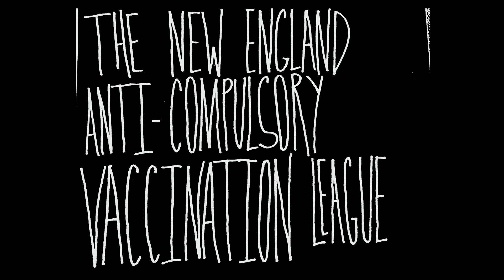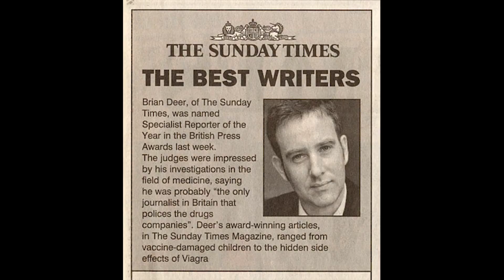Game of Pricks - A History of Anti-Vaccination Movements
Anti-vaccination movements are as old as vaccines themselves. In this video, we discuss some of the past anti-vaccination movements and their motives along with the cause of the modern anti-vaccination movement and why it's so prevalent today.

Written, presented, illustrated and music by Ryan Fabian
Produced, shot and edited by Michelle Morgan

SOURCES:

Willrich, Michael. Pox: An American History. New York: Penguin, 2011. Print.